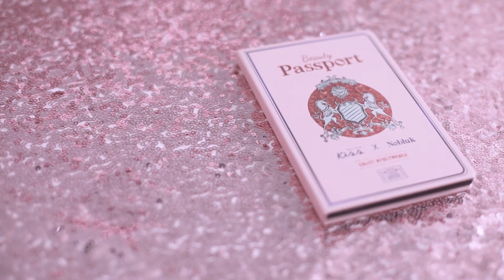นบลุค EP.1 ผิวแทนๆก็ปากแดงได้เด้อออ 💋 | NOBLUK